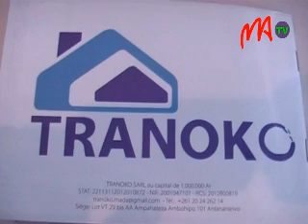07 IMMOBILIER TRANOKO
Un budget de prés de 6 millions d'Ariary au moins est nécessaire en ce moment  la construction d'une maison d'habitation. En considération  cette tendance accrue  construire, un ouvrage vient d'être édité et publié: un nouveau magazine, intitul TRANOKO.